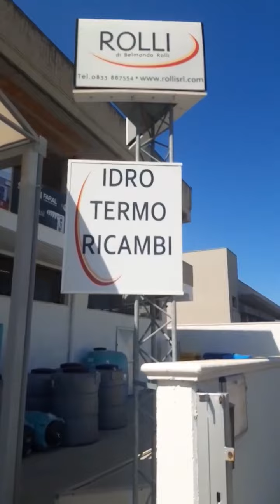LEO PUMP MAC450 Magneti Permanenti raffredati ad ARIA AUTOCLAVE A RISPARMIO ENERGETICO TOP COMFORT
Finalmente è nata la prima pompa a magneti permanenti raffreddata ad aria, l'unico sistema ALL IN ONE a magneti permanenti della LEO PUMP